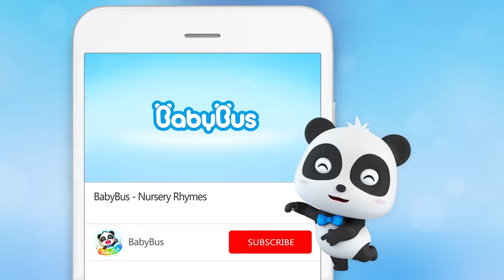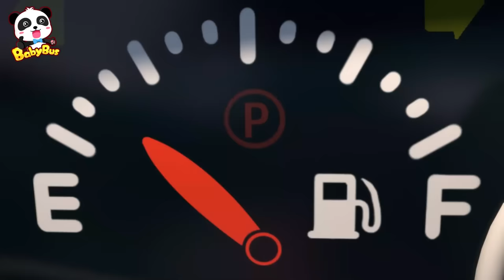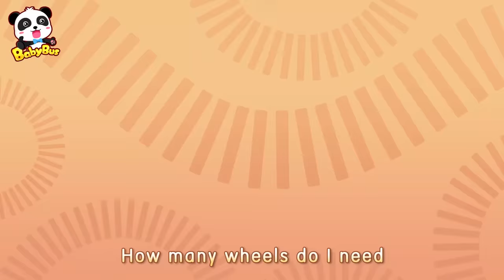Construction Vehicles Song -Tow Truck, Crane Truck | Police Car, Fireman | Nursery Rhymes | BabyBus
1、Nursery Rhymes & Kids Cartoon (All!!) | Kiki and Miumiu | Baby Shark | Fire Truck | Top Playlist - Nursery Rhymes & Kids Songs by BabyBus：

Contents:
00:00 Construction Vehicles  Song -Tow Truck, Crane Truck
02:31 Fire Truck is Running out of Gas
05:00 Ambulance Rescue Team
07:52 Garbage Truck, Fire Truck, Police Car, Ambulance
09:48 Rookie Firefighter TIMI
12:46 Fire Truck, Police Car, Ambulance In Surprise Eggs
15:00 Super Firefighter Rescue Team
17:50 Super Policeman
20:02 Big Bad Wolf Got Hurt
22:12 Police Truck Chases Bad Guy
24:59 Baby and Racing Car
30:12 Monster Fire Truck Saves Mimi
32:41 London Bridge is Falling Down
34:54 ❤ Little Trains Can't Find Baby Panda | Play Hide and Seek
38:20 Motorbike Scoopy Song
40:25 Street Sweeper's Colorful Water
42:51 Busy Mechanic Rescue Team
45:23 Going to the Doctor
48:29 Crane and Tow Truck Rescue Team
50:49 Car Wash Song
53:06 Baby Rescue Squad - Ambulance, Police Car, Fire Truck 🚑🚒🚓
55:28 What Do You Want to Be
58:25 Excavator Digs Yummy Food
01:01:11 Toy Car Story: Waterwheel, Tractor, Crane
01:03:14 Little Panda Rescues Super Train

BabyBus helps children to:
★ Think Independently
★ Build Self-Confidence
★ Respect Others
★ Explore the World